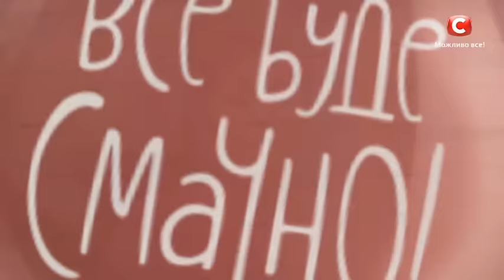10 место: Фаршированные грибы — Все буде смачно. Сезон 4. Выпуск 1 от 27.08.16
В шоу «Все буде смачно!» кулинарный эксперт Алла Ковальчук научила готовить фаршированные шапки больших шампиньонов. Рецепт этого вкуснейшего блюда – проще простого. Смотрите видео!